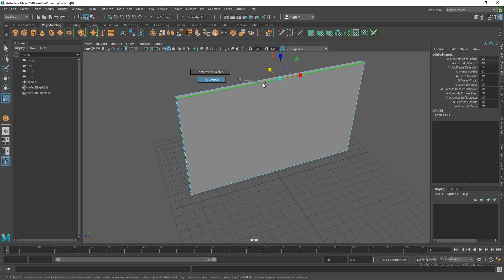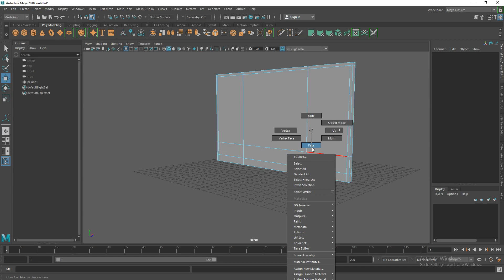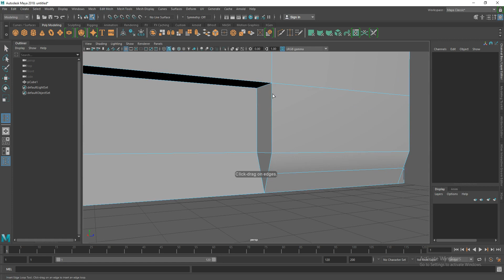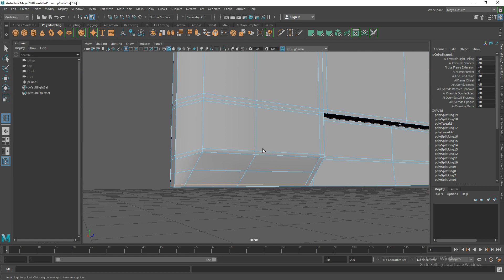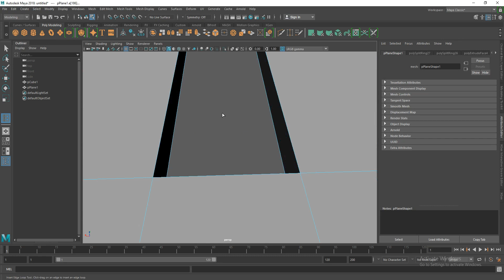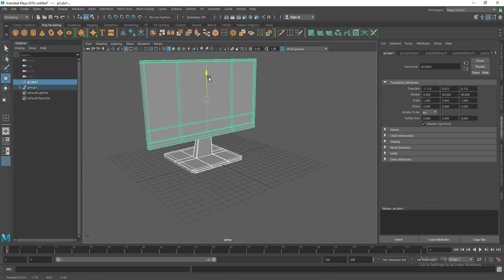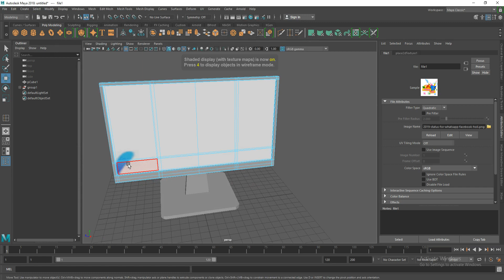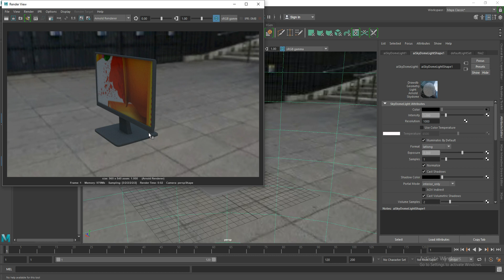How to create led in Maya 2018 With Texture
Beginner Tutorial